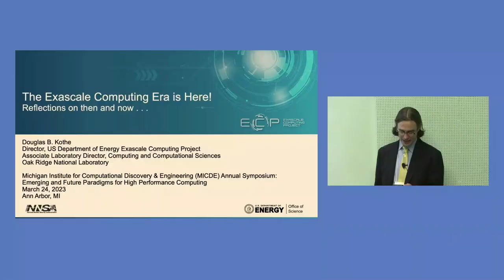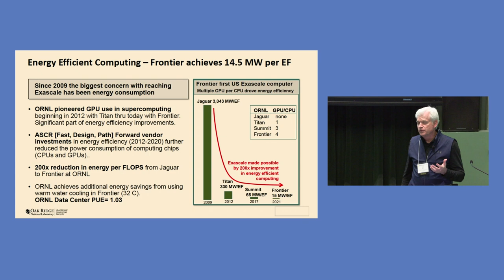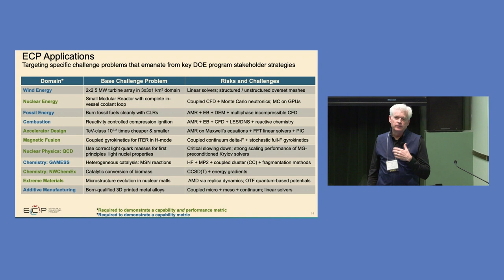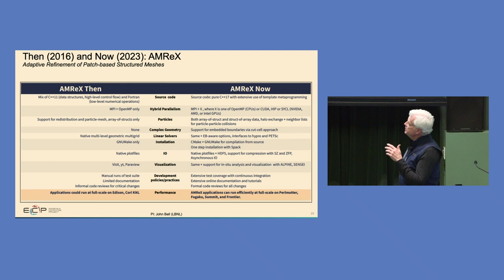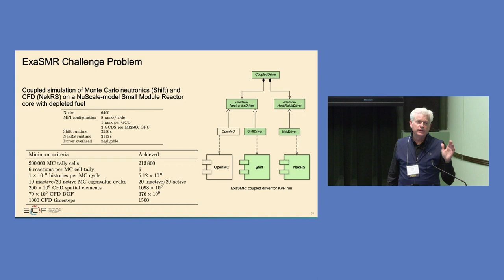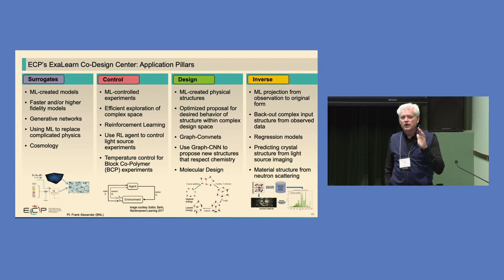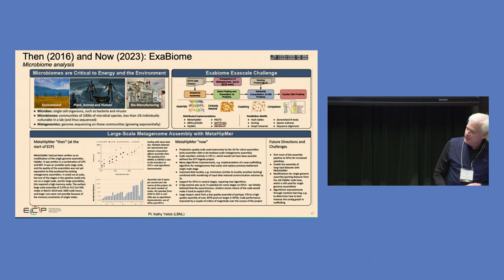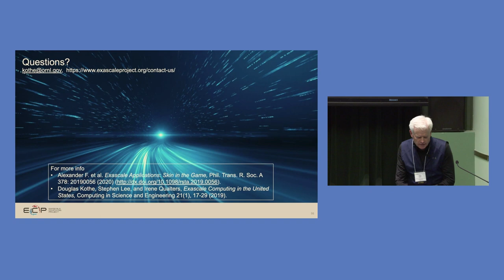The Exascale Computing Era is Here! Reflections on Then and Now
Doug Kothe, U.S. Department of Energy - Exascale Computing Project

With the recent arrival of the Frontier system in the US at Oak Ridge National Laboratory (ORNL), and with the applications and software technologies under development as part of the US Department of Energy (DOE) Exascale Computing Project (ECP) now poised to exploit Frontier’s capabilities to tackle problems of national and international interest, the highly anticipated “dawn of the exascale computing era” is here. This is indeed a very exciting time for the world’s high-performance computing (HPC) community, as many exascale uncertainties and challenges over the past decade or so have been surpassed. Given the concerted US DOE investments in the ECP and architectural co-design embodied in Frontier, this exascale system is and will continue to be “used, useful, and affordable” over its lifetime. Exascale-capable applications are a foundational element of the ECP and the vehicle for delivery of mission need on targeted exascale systems such as Frontier. The ECP’s mission need application projects, each addressing an exascale challenge problem—a high-priority strategic problem of national interest that is intractable without at least 50 times the computational power of the HPC systems available at the project’s inception in 2016. Exascale applications are built on underlying software technologies, which play an essential supporting role in application efficacy on computing systems. The ECP’s ST effort is developing an expanded and vertically integrated software stack that includes advanced mathematical libraries, extreme-scale programming environments, development tools, visualization libraries, and the software infrastructure to support large-scale data management and data science for science and security applications. The ST efforts complement and integrate into the broader scientific software ecosystem that includes capabilities from industry and the broader HPC R&D community. Architectural details of the Frontier system will be given along with the challenges overcome in readying traditional and new exascale software technologies and applications as part of the ECP.